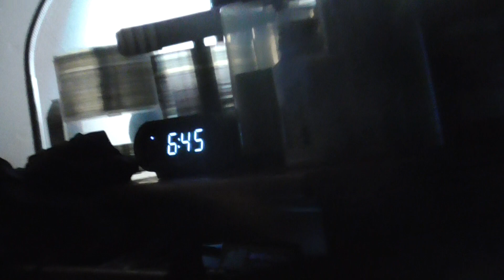00098 nightime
tv in living room